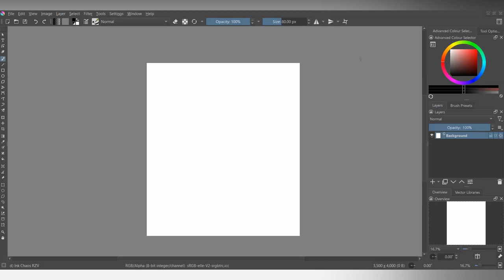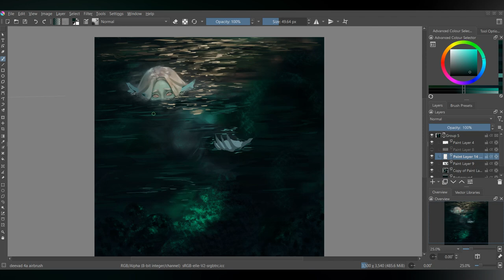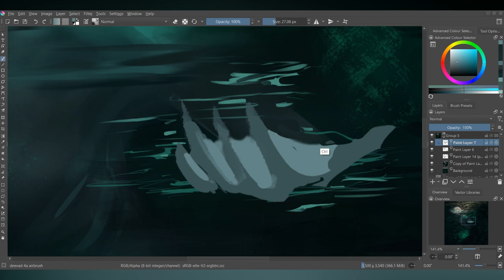Mermaid2 - Digital Art Painting Process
I really struggled to paint the water on this one!